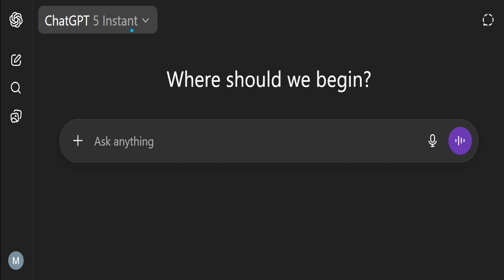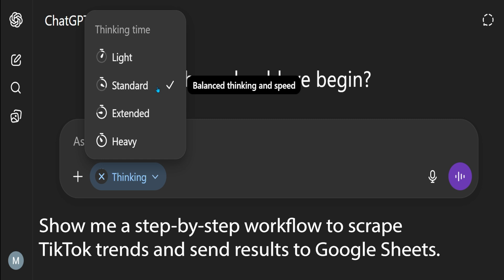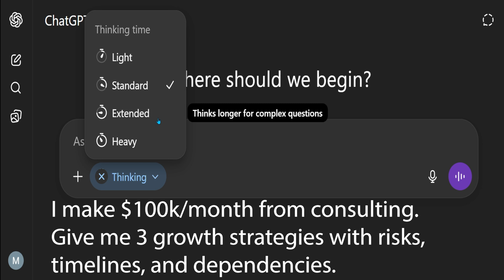ChatGPT’s New Thinking Options Revealed!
This video explores the new ChatGPT thinking options and how they leverage artificial intelligence for better problem solving. Learn how different modes impact response times using varied ai tools, by tapping into neural networks akin to how the brain processes information, with interesting psychology applications.

Amazon links to the products I use in the video
Bhavani's Camera
Bhavani's Microphone
Bhavani's Tripod
Bhavani's Lighting
Bhavani's Tripod Fluid Head
Bhavani's Alternate Microphone
Bhavani's HUION Inspiroy H1060P